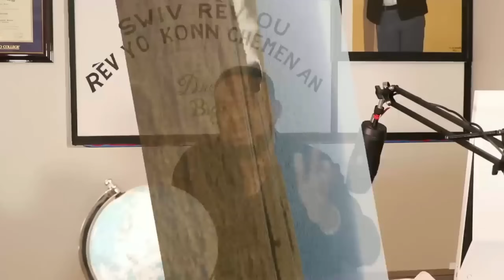Quelles sont les caractéristiques des vrais amis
Anpil Fwa li bon pou w gen yon gid se sak fè nou pran angajman poun ranpli misyon ki se edew , ede w fè devlopman pèsonèl ou nan tou entegralitel . like,comment,and share the video please.